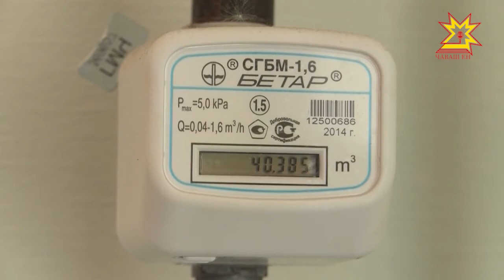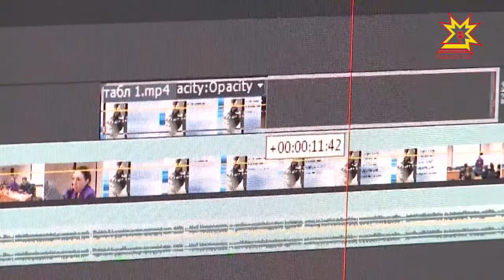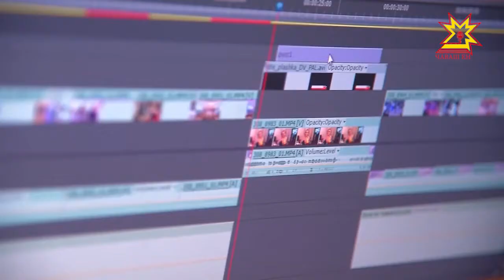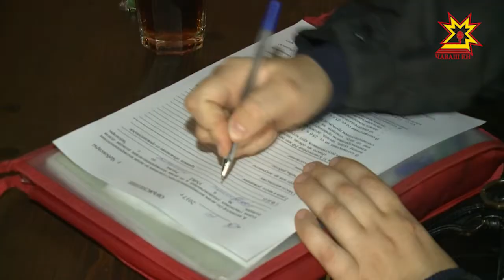Республика 10.10.2017 на чувашском языке. Вечерний выпуск